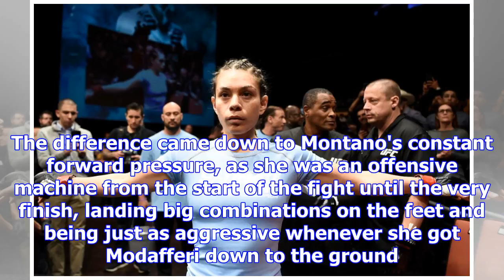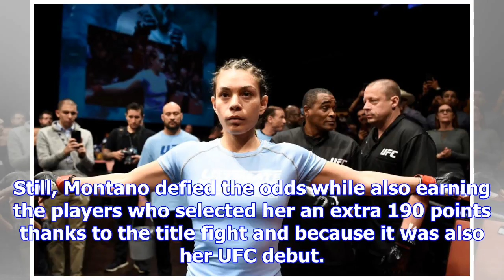Tuf finale fantasy rewind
Nicco Montano capped off one of the most incredible runs in UFC history as she went from being the N...